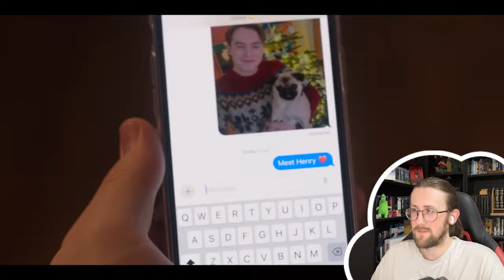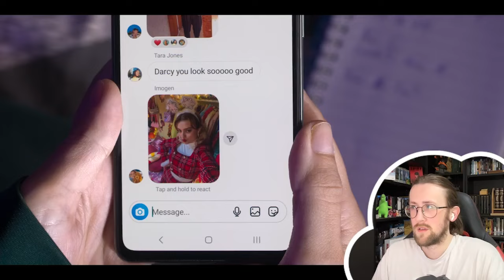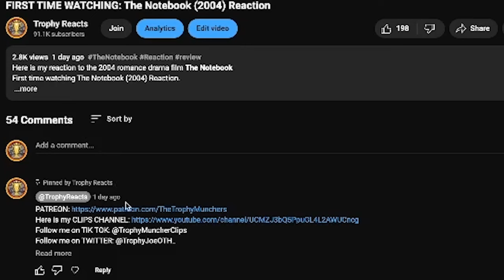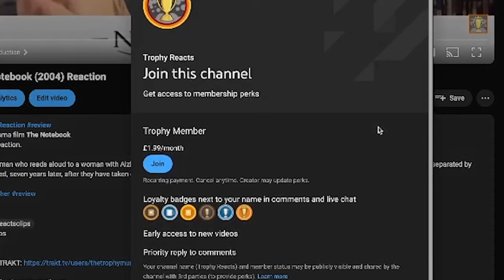TORI IS ICONIC! - Heartstopper 3X05 - 'Winter' Reaction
Here is my reaction to Netflix's Heartstopper Season 3 Episode 5 'Winter'

It's a tough Christmas for Charlie, and his family — except for Tori — isn't helping. Elle and Tao talk about sex, and sparks fly at a New Year's party.

Video Chapters:
Introduction: 0:00
Reaction: 00:36
Review: 16:17